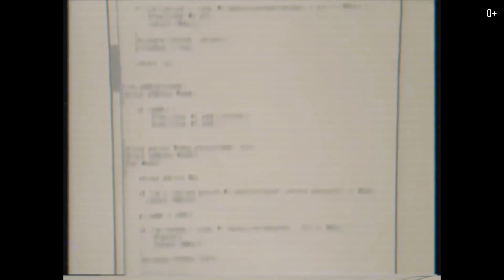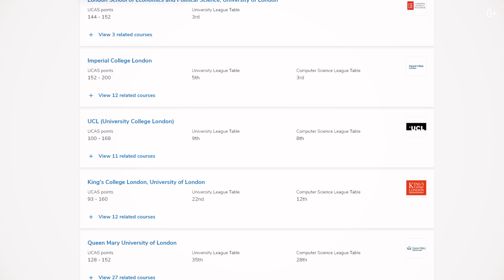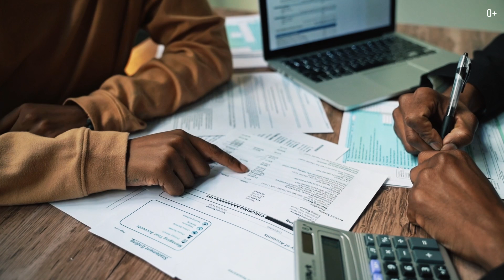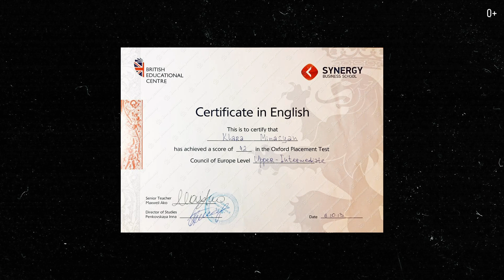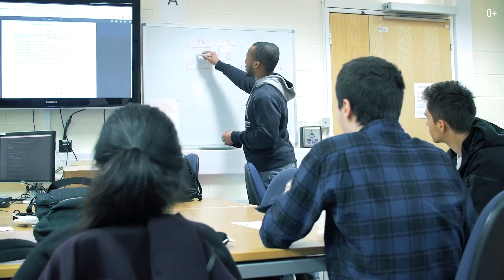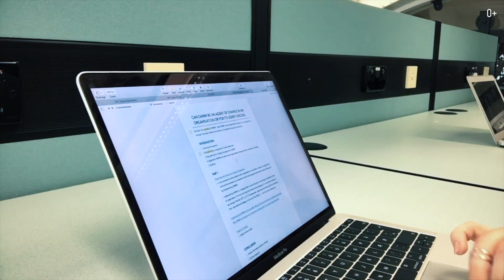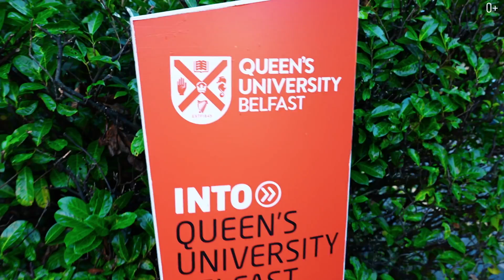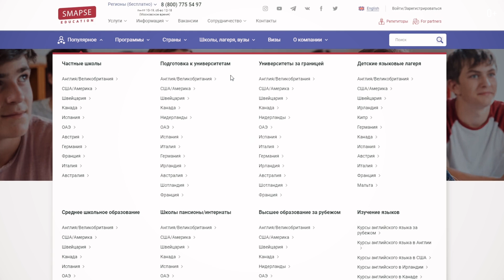Куда пойти учиться на IT и Компьютерные науки в Великобритании? Ответы на вопросы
IT и компьютерные специальности на данный момент являются самыми востребованными и популярными в мире. Высокая зарплата, интересная работа, нет привязки к определённому городу, это только одни из многих преимуществ профессии, которая привлекает к себе сотрудников. В этом ролике мы подготовили подробную информацию об университетах, учась в которых вы сможете получить качественное IT-образование.

Подробнее смотрите в видео:

00:00 Об актуальности IT специальностей
02:18 С чего начать выбор?
03:05 Компьютерные специальности
04:05 Имперский колледж
05:40 Выпускники Имперского колледжа
06:27 Условия поступления в Имперский колледж
07:46 Стоимость обучения в Имперском колледже
08:10 Студенческая жизнь и учёба в Манчестере
09:20 Программы обучения в университете Манчестера
10:55 Возможности для студентов Манчестерского университета
11:19  Золотой треугольник ВУЗов Великобритании
13:10 Выпускники Кингс колледжа
13:40 Условия поступления в Кингс колледж
15:33 Краткие рекомендации по ВУЗам
17:12 Где искать информацию?

Смотри мои прошлые видео об учёбе в Великобритании:

Университет и Общага Оксфордского Университета. Тур по городу и факультетам Оксфорда
INTO Queen's Belfast. Тур по всем факультетам: Компьютерные науки, Право, Архитектура, Инженерия
Учеба в Англии. Тур по УНИВЕРСИТЕТУ НЬЮКАСЛА — Newcastle University. Интервью с преподавателями
Самоизоляция в общении Newcastle University. Высшее образование в Англии — как все на самом деле.
Тур по Кампусу Университета Ньюкасла. Обзор Университета Ньюкасла. Лучшие университеты Англии
INTO University of East Anglia: когда твой вуз — штаб-квартира Мстителей. Обучение в Великобритании
Университет в который НЕРЕАЛЬНО поступить - University of Edinburgh. Лучший университет Шотландии
Оксфорд или Кембридж? История Многовекового Противостояния! Какой ВУЗ лучше? Оксбридж
Лучший спортивный вуз Великобритании. INTO Stirling University. Университет Шотландии. Стерлинг
Art University Bournemouth: высшее образование в сфере искусства и дизайн в Великобритании